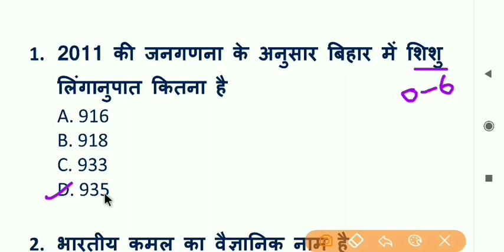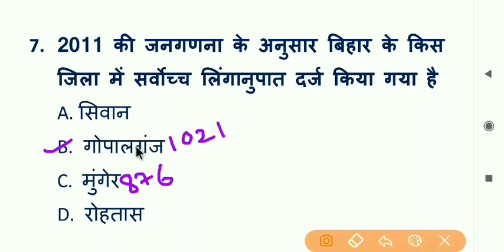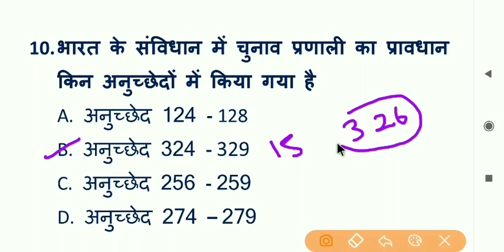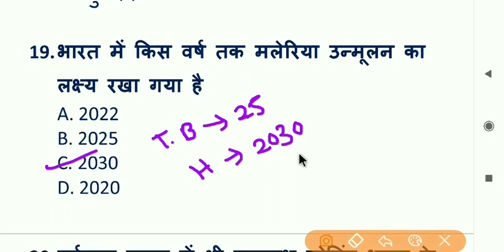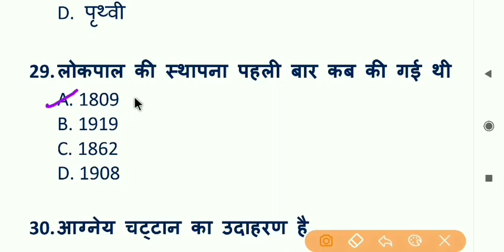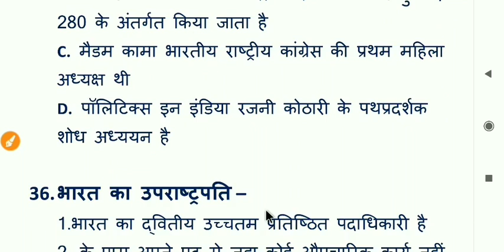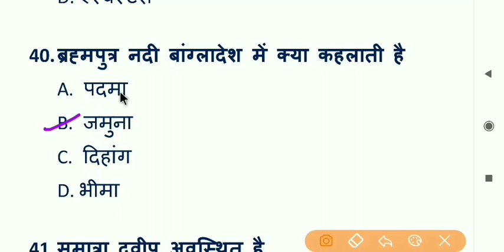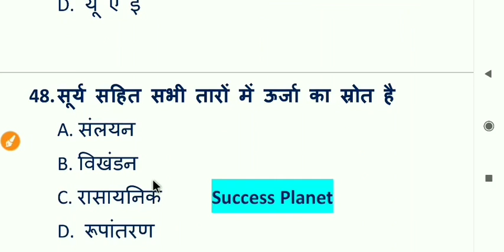बिहार पुलिस महत्वपूर्ण प्रशन || Bihar Police Important question 2021,Bihar Police question 2021, vvi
bihar police gk question 2021
bihar police , bihar police 2021